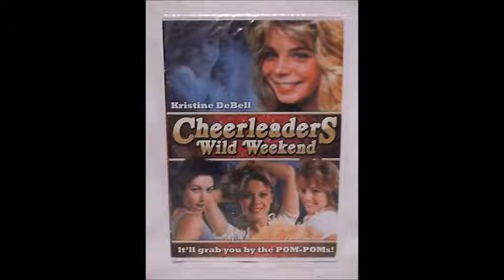Python's Paradise #8 - 2015-07-25: Kristine DeBell Interview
Kristine DeBell interview: Meatballs exclusive (working with Bill Murray). The Big Brawl (Jackie Chan's American film debut). Also Cheerleaders Wild Weekend, Blood Brothers (working with Richard Gere), and Alice in Wonderland: The X Rated Musical Fantasy!

Note: All pictures used by permission by Kristine DeBell.